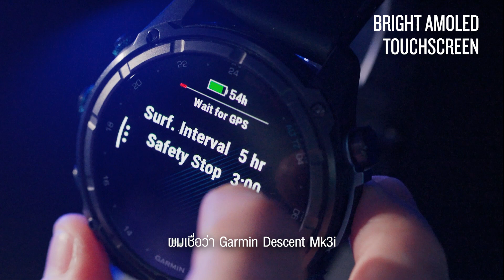GARMIN DESCENT Mk3i - A STORY FROM PROFESSIONAL DIVE INSTRUCTOR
“ผมเชื่อว่า GARMIN DESCENT Mk3i คือ Dive Com ที่จะยกระดับการดำน้ำ ให้อุ่นใจขึ้น ด้วยเทคโนโลยีสุดล้ำ พร้อมตอบโจทย์การใช้งานในชีวิตประจำวัน”

💙 เต๊ป กีรติ ศิริสุทธิพัฒนา
PADI MASTER OF SCUBA DIVER TRAINING INSTRUCTOR , ครูสอนดำน้ำชื่อดังกับประสบการณ์มากกว่า 10ปี และเจ้าของ Brand “SEA CIRCUS”

💫 และครั้งนี้เอง พี่เต๊ปจะมาแชร์ประสบการณ์การนำ GARMIN Descent Mk3i + T2 Transceiver ไปใช้ที่ INDONESIA กับ การทดสอบฟังก์ชั่น “DIVE READINESS” เพื่อให้คุณรู้ว่ามีความพร้อมในการดำน้ำมากแค่ไหน ไปจนถึงช่วงเวลาที่คุณอยู่ใต้น้ำ กับ ฟีเจอร์ Diver-to-Diver Message ให้คุณสื่อสารใต้น้ำกับนักดำน้ำคนอื่นได้ด้วยการส่งข้อความ ผ่าน T2 Transceiver

 “เพราะการดำดิ่งสู่ใต้มหาสมุทร สิ่งที่สำคัญที่สุดนอกจากใจ คือความพร้อม ความพร้อมที่สามารถรับรู้ได้ สื่อสารได้ สัมผัสได้” ร่วมยกระดับการดำน้ำของคุณไปด้วยกันกับ GARMIN Descent Mk3 Series -Discover A Deeper Connection-

🛍️ มาสัมผัสของจริงกันได้ที่ PRODIVE
(อาคารมณียา ชั้น 3 ติด BTS ชิดลม)